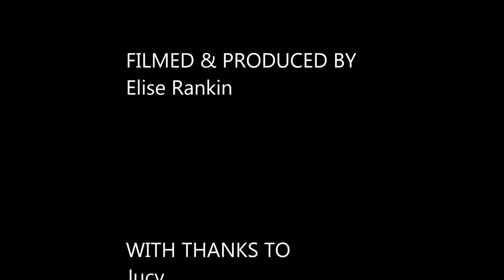A song about adventures in Coco our Social Cabana Campervan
Elise and Claire were one of the many lucky people who get to take Coco, our Social Cabana campervan on adventures around New Zealand for FREE.  They loved their time with Coco so much that they wrote a song about it and in this video Claire sings about their journey & time with Coco.  Thanks girls, sounds like you had a blast! xx